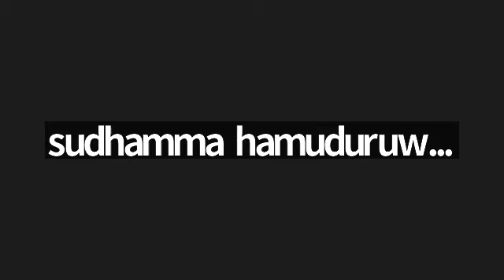buddhist Civilization - බුදු සමය හා පරිසරය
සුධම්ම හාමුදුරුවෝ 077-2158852